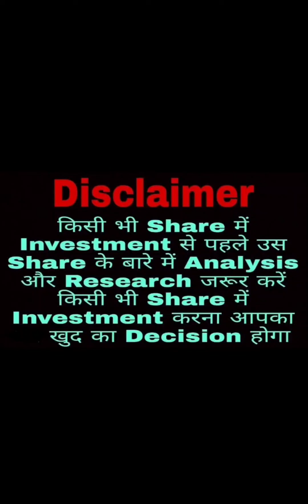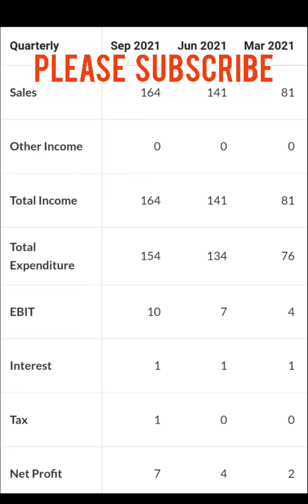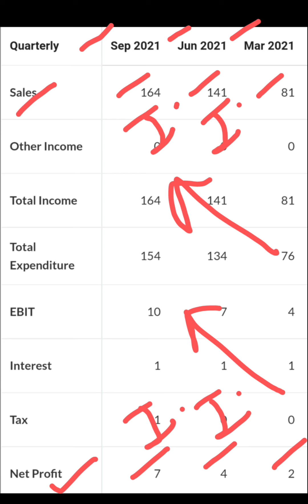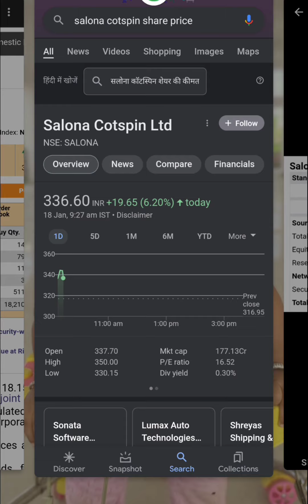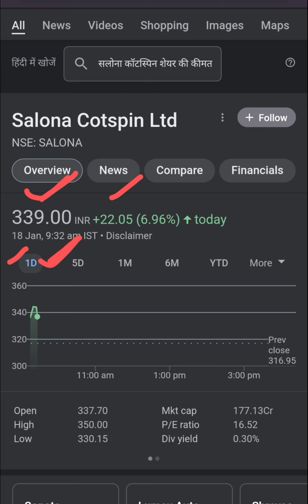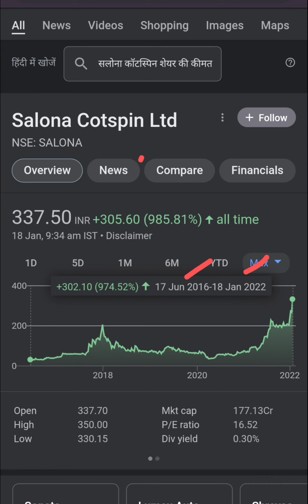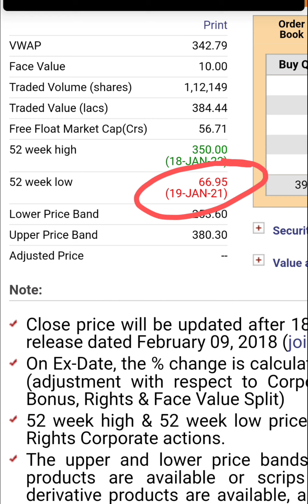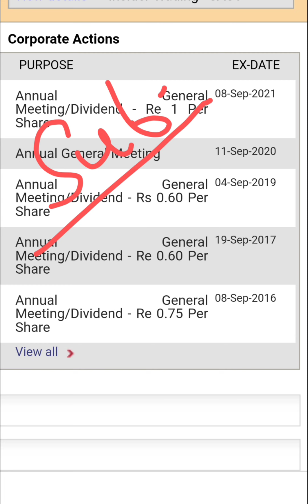Salona Cotspin Ltd बहुत जबरदस्त Return देने वाला Stock है